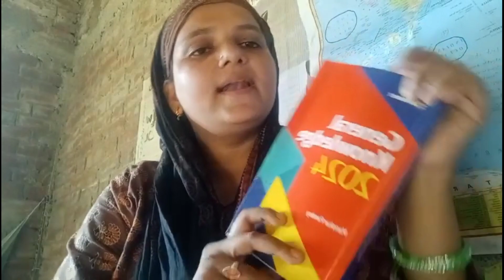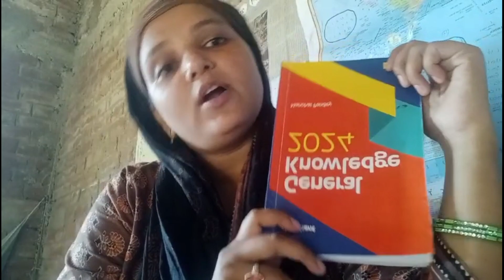Arihant for upsc prelims books | Important books for arihant | preparation for IAS